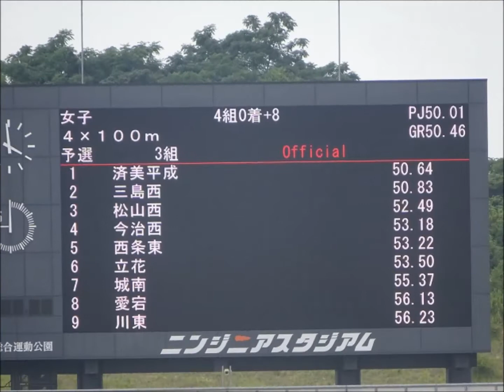女子4×100mリレー予選3組、1着：済美平成中 50秒64 ～第69回愛媛県中学校総合体育大会・陸上～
1着：済美平成中　50秒64
2着：三島西中　　50秒83
3着：松山西中　　52秒49
4着：今治西中　　53秒18
5着：西条東中　　53秒22
6着：立花中　　　53秒50
7着：城南中　　　55秒37
8着：愛宕中　　　56秒13
9着：川東中　　　56秒23